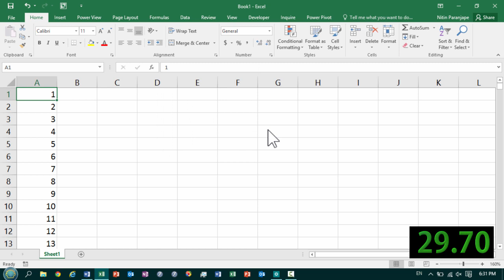Powerpoint Tutorial: 500 slides in 50 seconds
Use Excel, Word and PowerPoint to make 500 Powerpoint slides in less than one minute.

Dr. Nitin Paranjape (Office MVP)